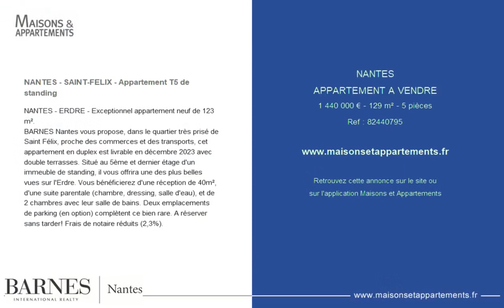NANTES - APPARTEMENT A VENDRE - 1 440 000 € - 129 m² - 5 pièce(s)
Référence : 82440795

NANTES - SAINT-FELIX - Appartement T5 de standing

NANTES - ERDRE - Exceptionnel appartement neuf de 123 m².
BARNES Nantes vous propose, dans le quartier très prisé de Saint Félix, proche des commerces et des transports, cet appartement en duplex est livrable en décembre 2023 avec double terrasses. Situé au 5ème et dernier étage d'un immeuble de standing, il vous offrira une des plus belles vues sur l'Erdre. Vous bénéficierez d'une réception de 40m², d'une suite parentale (chambre, dressing, salle d'eau), et de 2 chambres avec leur salle de bains. Deux emplacements de parking (en option) complètent ce bien rare. A réserver sans tarder! Frais de notaire réduits (2,3%).

Cette annonce vous est proposée par l'agence BARNES NANTES

|2825640|